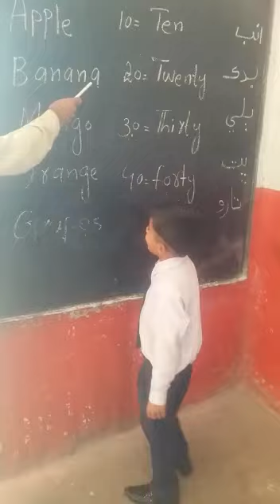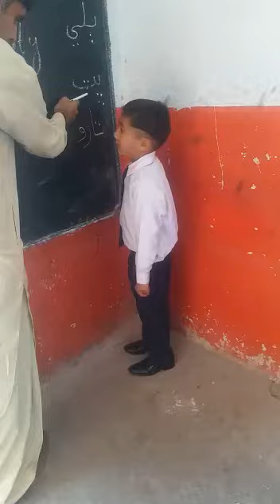Daniyal Ali Memon Channa mashaallah studay in schoolstig Grammar school Class KG 2 City Naudero 2022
Daniyal Ali Memon Channa  mashaallah studay in school
Perstig Grammar school Naudero Class K.G 2.

City... Naudero Sindh Pakistan🇵🇰
 Date 19/1/2022 video

Video from Niaz Hussain Pakistani🇵🇰🇵🇰🇵🇰